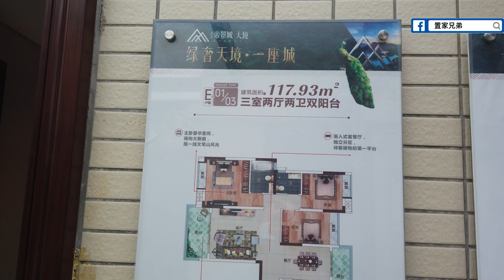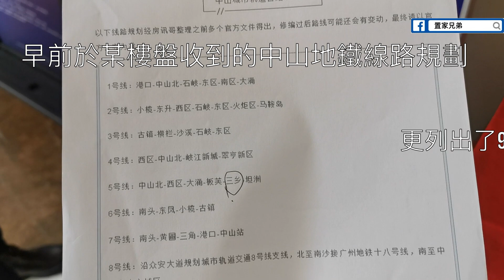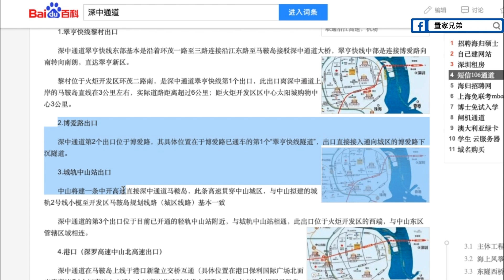中山前景靠基建？置家兄弟同你剖析深中通道、廣珠城軌、中山地鐵及深茂高鐵的影響，中山南區樓盤合生帝景城(下篇)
由辦手續交稅收樓驗樓
到裝修出租全跟協助跟進

中山樓盤#合生帝景城#中山地鐵#深中通道#中山南區#廣珠城軌#中山荀盤#特價盤#火炬開發區#大灣區樓盤#遙距銷售#隔空賣樓#疫情下買樓#中山新盤#睇樓團#中山石歧#中山神灣#中山坦洲#深中通道#深珠通道#港珠澳大橋#劈價樓盤#中山地鐵#翠亨新區